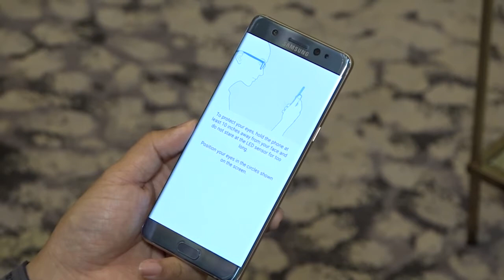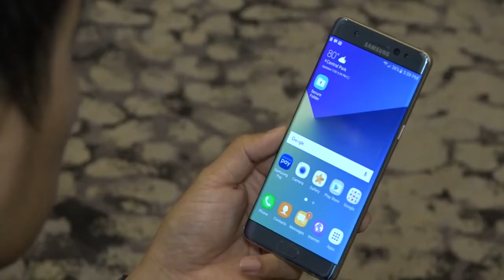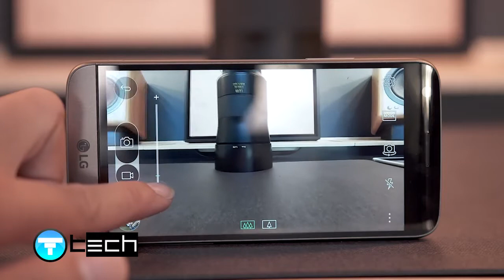T-Around : ฟีเจอร์ที่จะมาในสมาร์ทโฟนปี 2017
T-Tech ช่วง T-Around วันนี้ มีฟีเจอร์ใหม่ๆที่คาดว่าจะมาในสมาร์ทโฟนปี 2017 มาฝากกัน จะมีฟีเจอร์อะไรบ้างนั้น ไปดูกันเลย